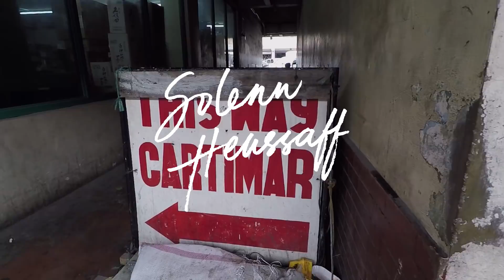How I Save Money On Groceries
Guys, eating healthy doesn't have to be expensive, right? Let me know how you guys save while eating healthy in the comments below!